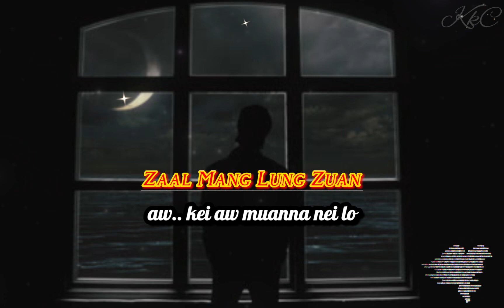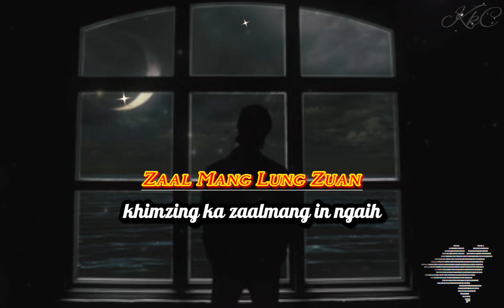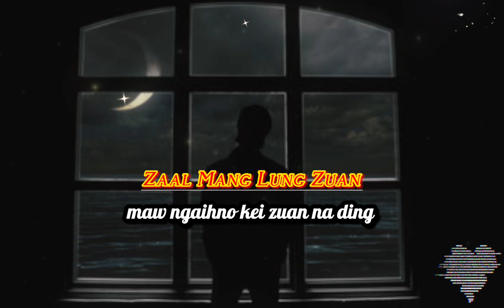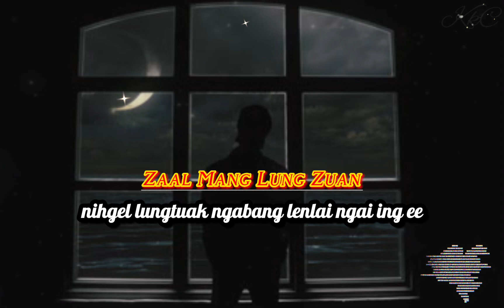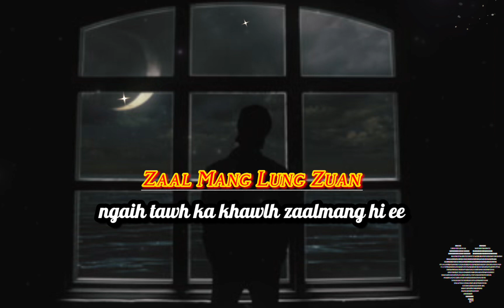Kim Tawng - Zaal Mang Lung Zuan - Zomi Love Song 💔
LaPhuak - ?
LaSa       - KimTawng